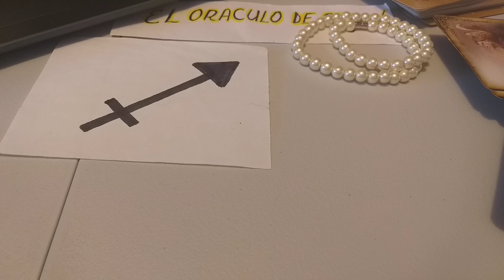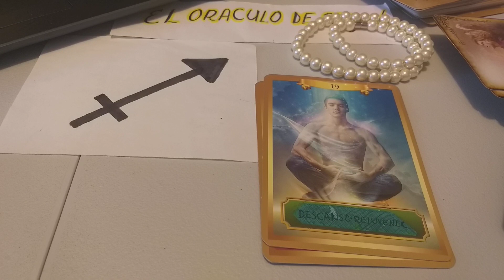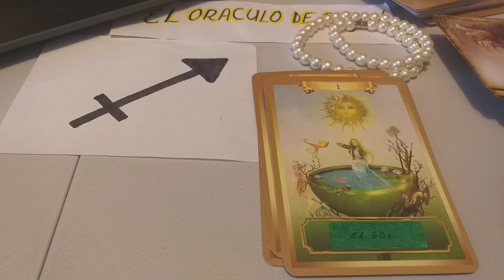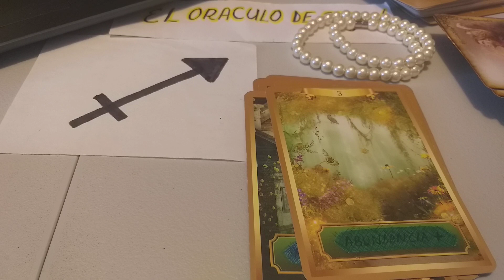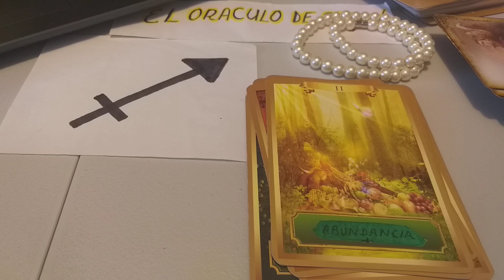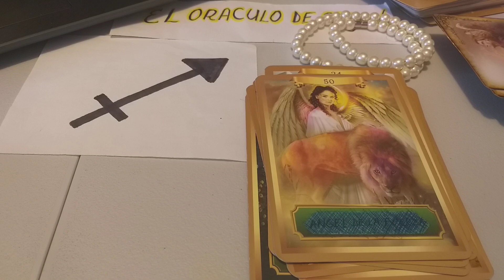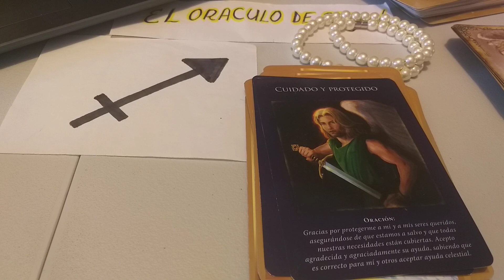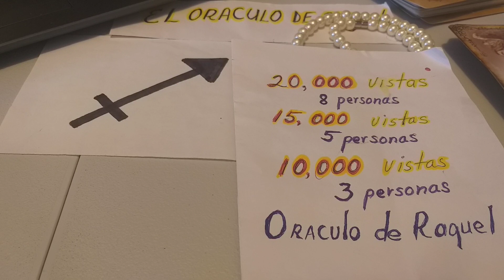ORDENA LO QUE QUIERES / DINERO./LUZ.SAGITARIO